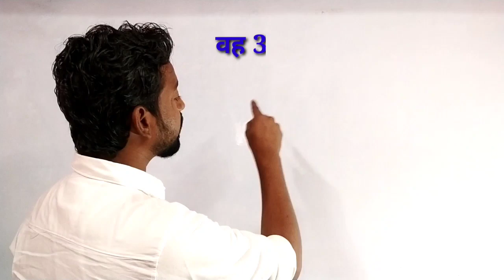// Different between Before and ago // Short video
Share ok

I am mr vishal motivational speaker and English trainer